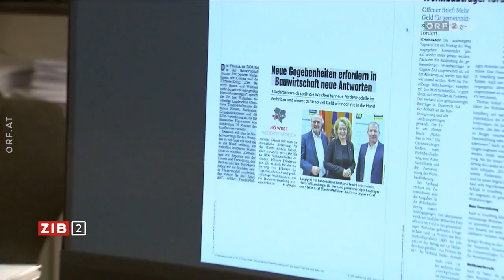ZIB 2 - Auch geförderter Wohnbau in der Krise (Fr., 29.12.2023 | 22.00 Uhr | ORF)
Auch geförderter Wohnbau in der Krise

Die hohen Zinsen und die noch höhere Inflation treffen die Immobilienwirtschaft hart. Auch die gemeinnützigen Wohnbauträger geraten durch das harte Marktumfeld immer mehr in Bedrängnis und der Mietpreisdeckel der türkis-grünen Bundesregierung kostet sie für den Ausbau wertvolles Eigenkapital.